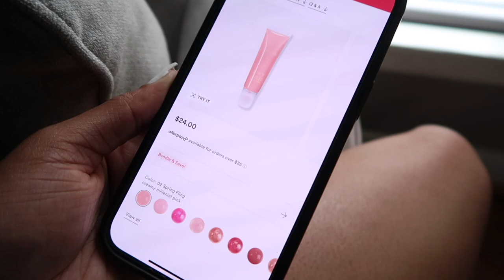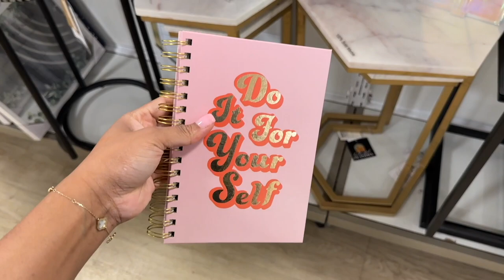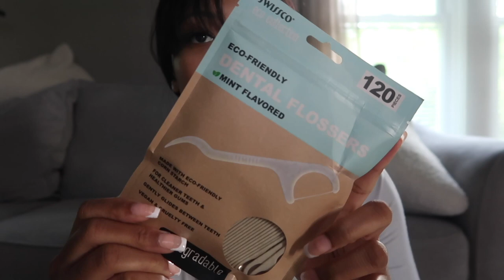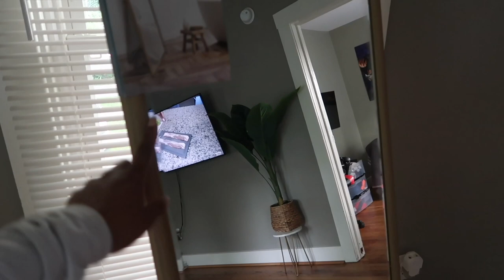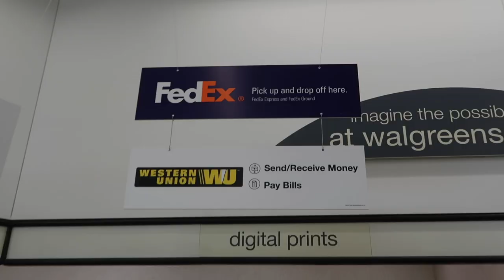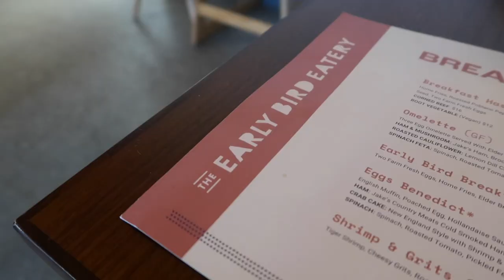Random Vlog: TIME TO GET BACK ON MY ZOOM! Shannon Pryor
Hey!! I missed y'alllll ... I know I've been gone for a month but I wasn't motivated so here's a vlog that's scattered from weeks of me randomly picking up my phone and camera. I hope you enjoy! xoxo Shan

FAQ
Race: Black/African American
Height: 5’9
Camera: SONY ZV-1